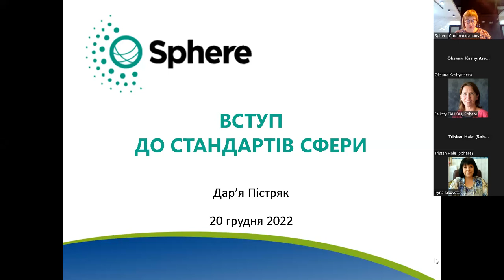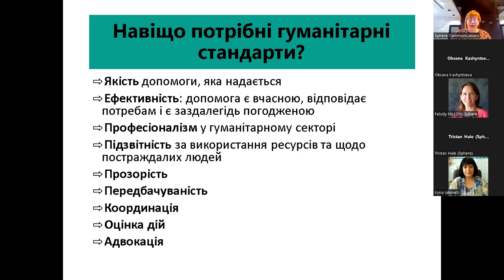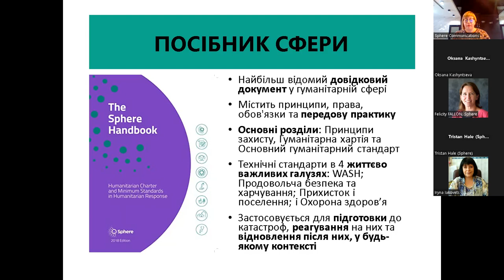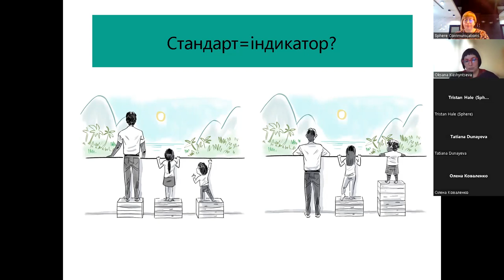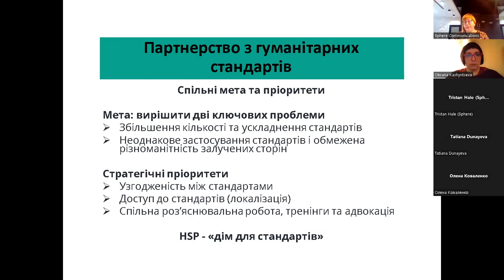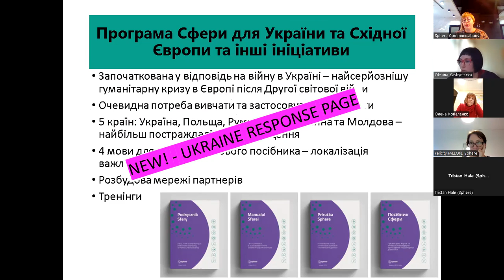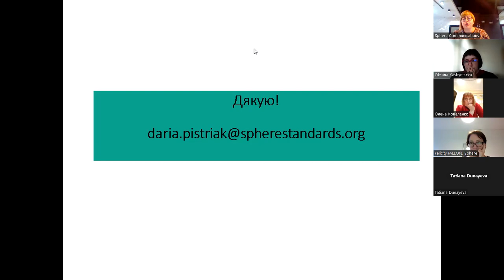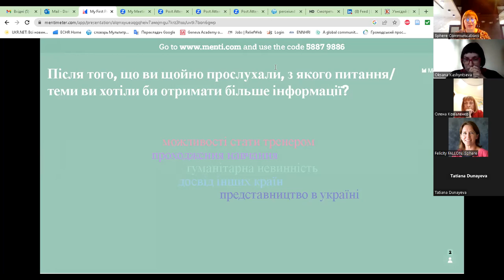Introduction to Sphere Presentation, 20-Dec-2023, Daria Pistriak, Ukrainian